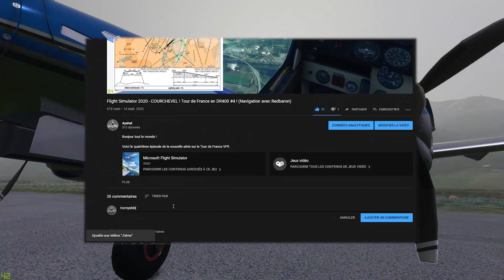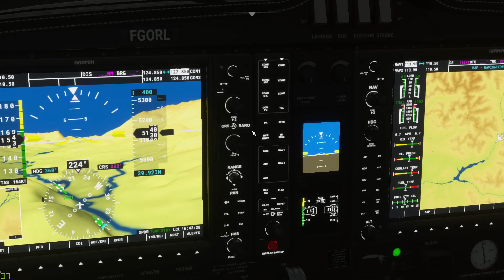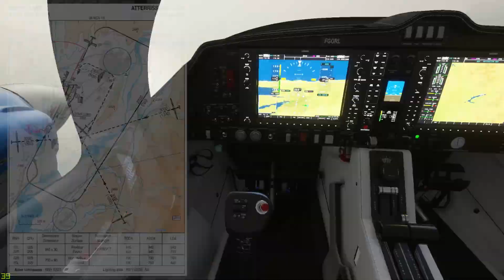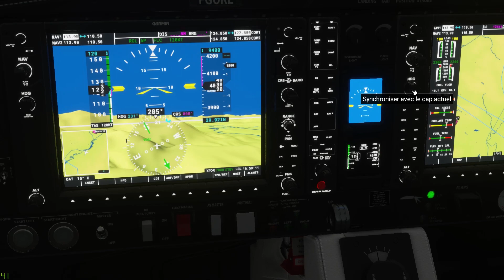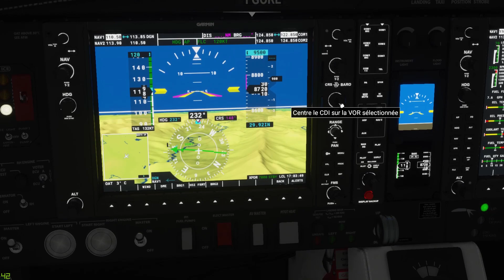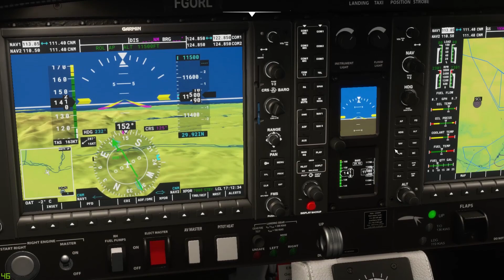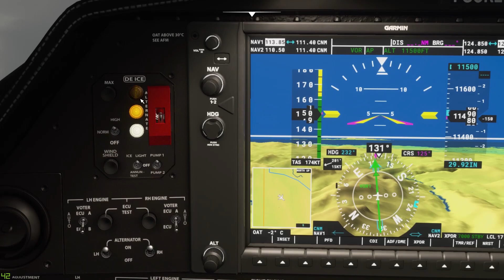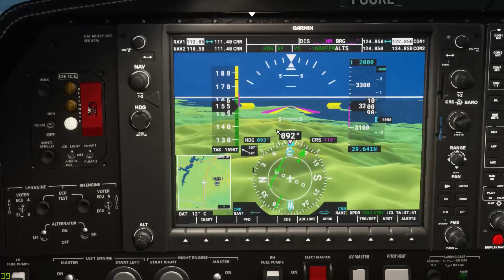Flight Simulator 2020 - St-Crépin/Cannes ! Tour de France #5 ! (Navigation avec Redbaron)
Voici le cinquième épisode de la nouvelle série sur le Tour de France VFR
Il s'agit la du nouveau simulateur de vol Flight Simulator 2020 dont vous avez sans doute entendu parlé !

Il s'agit de la 14ème étape de notre Tour de France en avion leger ! Plus précisément de St-Crépin LFNC jusqu'a l'aeroport de Cannes Mandelieu ! Le but du tour est de découvrir toute la France en VFR ! Les Alpes, la Côte d'Azur, la Corse, les Pyrénées, La Bretagne !
Cette étape, un peu spéciale, se fait en DA62 en raison des lourdes conditions météos qui sont sur la France en ce moment !
D'autres étapes seront bientôt sur la chaîne mais elle ne le seront pas toutes !
Une vidéo un poil plus longue que d'habitude car on passe notre temps a admirer la météo pendant ce vol !
Dites moi en commentaires si vous appréciez ce format et si vous voudriez voir davantage de vidéos du genre, ou si vous avez des idées de jeux a tester sur le simulateur dynamique !

00:00 Introduction
01:26 Préparation de la Nav
03:26 Démarrage
06:15 Décollage
07:21 Vol a faible visibilité
09:21 Approche sur Gap
10:48 Touché à Gap
12:39 Contemplation de la Météo !
21:40 Approche à Cannes
25:24 Atterrissage à Cannes
28:24 Arrêt Moteur

Ma config :
32Go RAM DDR4 3000 Mhz
B450 Tomahawk Max
FS2020 tourne sur SSD